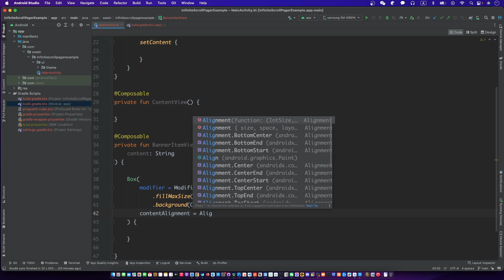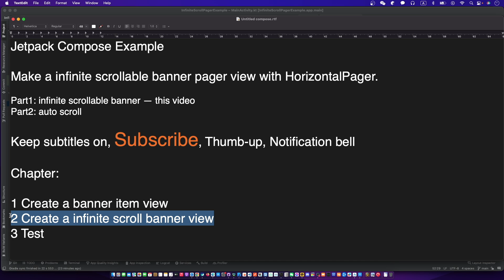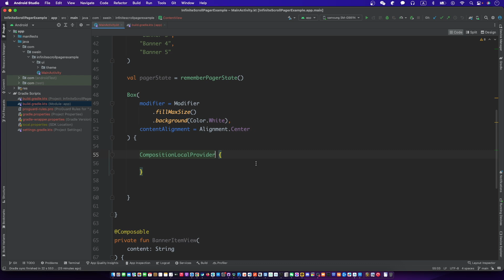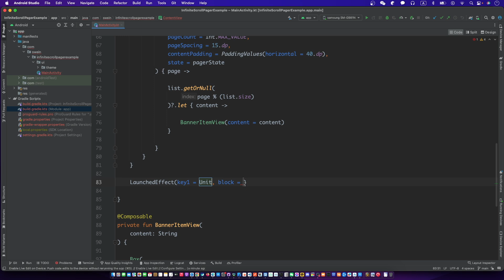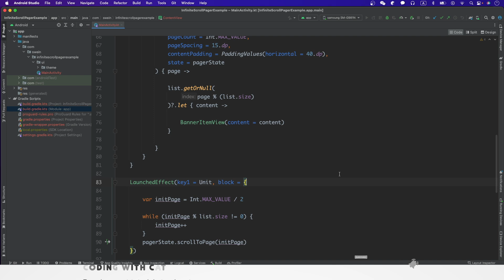jetpack compose horizontalpager infinite scroll | android compose horizontalpager infinite scroll 1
Jetpack Compose Example

Make a infinite scrollable banner pager view with HorizontalPager.

Part1: infinite scrollable banner — this video
Part2: auto scroll

Chapter:
00:00 introduce
0:10 Create a banner item view
1:10 Create a infinite scroll banner view
3:45 Test

CN
我们来制作一个 horizontalpager 的例子吧。

KR
이번에 horizontalpager 제작합니다.